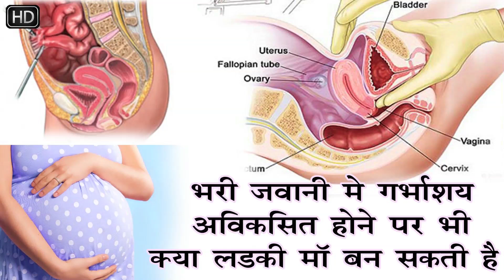भरी जवानी में गर्भाशय अविकसित होने पर भी क्या लड़की माँ बन सकती है ???????